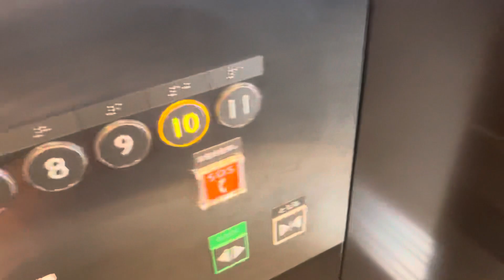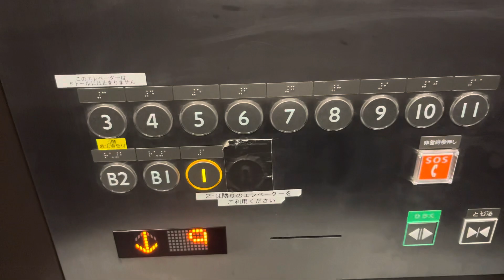【ガーシー逮捕】三菱製の新しいエレベーター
池袋駅近くにあるアクシーズリンクス
13停止と割と高層機です
もちろん液晶は搭載されており
ニュースや天気予報なども見れます
どうでもいいですが
どうやらあのガーシーさんが逮捕されたようです